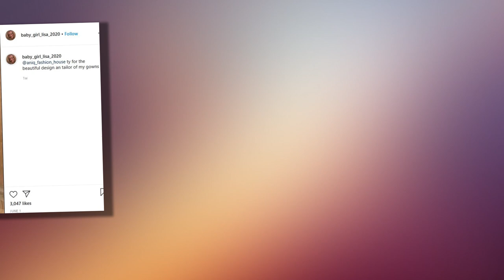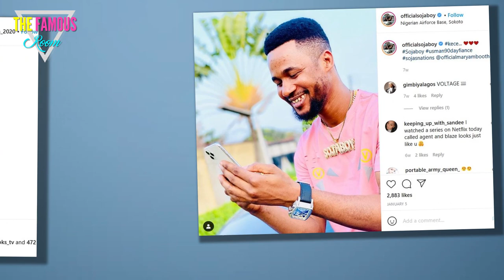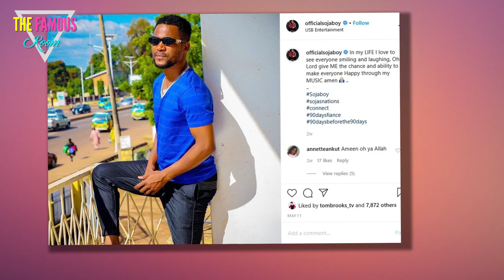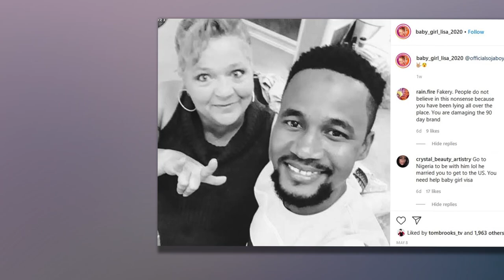90 Day Fiance - Are Lisa Hamme and Usman Umar Married? - TLC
When their season of 90 Day Fiance: Before The 90 Days was airing, Lisa Hamme and Usman Umar seemed to have a chance.

Sure, Lisa had jealousy issues and there was a massive age gap.

But they also had a lot in common, both going by absurd nicknames, and even seemed to have some love between them.

Recently, they've both been very less present online. What happened?

"Baby Girl" Lisa Hamme is more than 20 years older than "Sojaboy" Usman Umar.

Despite that, the two were so serious about their relationship that they were engaged.

To make sure that this was the right path for them and to have an easier time with the visa process, Lisa traveled to Nigeria.

There were issues, among them Lisa's intense jealousy issues.

She was flattered by her relationship with a "celebrity" (to the general amusement of fans), but it came with drawbacks.

Lisa did not like his fans, his groupies, or even the idea that a woman might be featured in a music video with him to "her" song.

But still, despite some intense struggles, a lot of anger, tears, and storming off from Lisa, and some memes, they stuck with it.

(Seriously, anyone remembe the deepfake video of her and Usman as Trump and Kanye? It haunts my dreams)

Despite so many obstacles, the two of them decided to get married, and went through with the wedding.

But getting married does not always mean a happily ever after and wedded bliss.

First of all, Lisa was already embroiled by a scandal before the series ended.

She, a white woman, was using the N-word (and homophobic slurs) on social media ... which is absolutely unacceptable.

Fans wondered how long a marriage could last between a Black man and a woman caught publicly using such awful slurs.

Then, at the Tell All recording, Usman revealed that Lisa called him the N-word.

None of that aired officially, but nine hours of raw Tell All footage accidentally leaked ... and fans got an eyefull of what TLC didn't want them to see

In the wake of that scandal, Shaun Robinson very tastefully shared that it was being "handled."

That turned out to mean that Lisa's then-current and future 90 Day Fiance gigs were canceled, as first reported by blogger John Yates.

Lisa couldn't have known that the Tell All would air amidst historic Black Lives Matter protests, but she should not have been using that slur ever, in any context, with anyone.

Had Usman been just a scammera s some had assumed him to be, he might have lived with the indignity of that treatment.

Instead, he moved to end his marriage towards Lisa, even publicly sharing some of her cruelest text messages to him.

Lisa, no longer with her husband and having sabotaged her own once-promising start at a reality career, seemed bitter ... and quickly faded from the spotlight.

In December of 2020, Usman thanked God for his divorce from Lisa, signalling that he was officially in that legal process.

No one in the world deserves to be partnered with someone who will verbally abuse them.

Lisa and Usman are not together, and we should all be thankful for tha